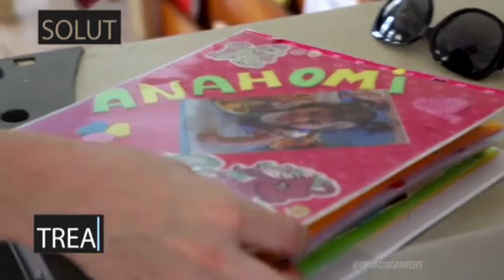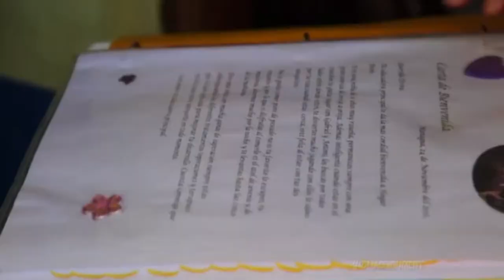NBC: 4 Ways to Improve Orphans' Lives: Whole Child's Karen Spencer & NBC's Cynthia McFadden (2016)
In April 2016, NBC's Cynthia McFadden sat with Whole Child International's Karen Spencer and discussed four effective, cost-effective ways we can improve the lives of the eight million or more children living in institutions today.